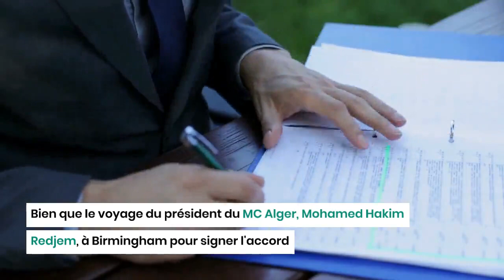Vers un jumelage entre un club algérien et le club anglais d'Aston Villa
Le club algérien du MC Alger et le club anglais d'Aston Villa ont trouvé un accord pour un partenariat qui va être mis en place sous forme de jumelage, en décembre 2023 ou en janvier 2024. Cet accord est intervenu après une demande du club de Premier League qui se trouve à la recherche, entre autres, d'un fanclub en Algérie, et en Afrique du Nord.